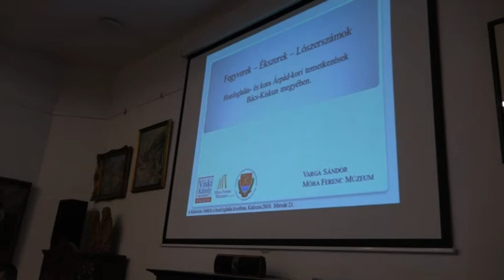Régészeti előadás a Viski Károly Múzeumban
Tegnap este egy régészeti előadássorozat első prezentációján vehettek részt az érdeklődő vendégek, melyet Varga Sándor, a Magyar Nemzeti Múzeum régésze tartott Kalocsán, a Viski Károly Múzeumban.